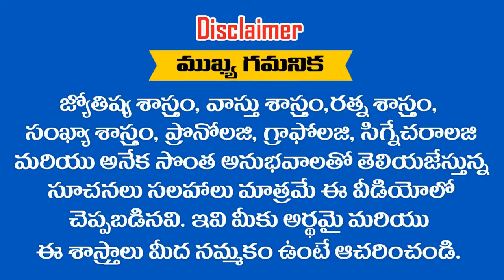" BHARGAVI " అనే పేరు గురుంచి తెలుసుకోవాలని అనుకుంటున్నారా ... ? RAMM KRISH NIHAN